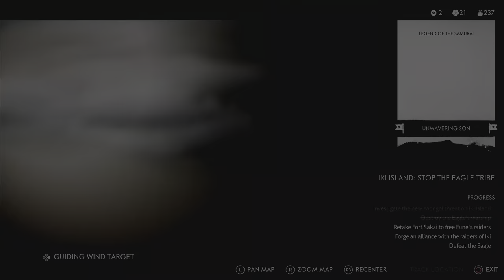Ghost of Tsushima (Iki Island Part 7): Part 59 4K HDR